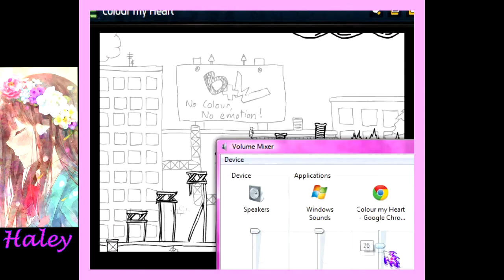Haley Plays: Colour My Heart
The first game in the 'Colour My' series.

Also, I know the audio sucks.  I'm sorry.  It can't be helped.'